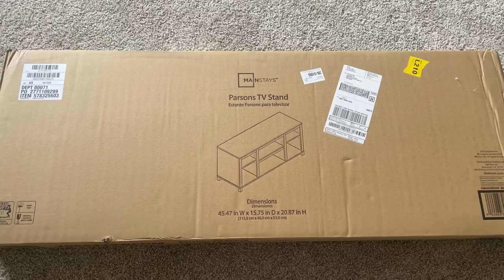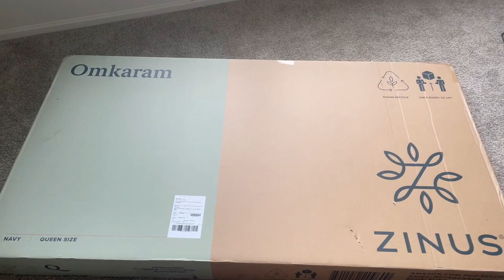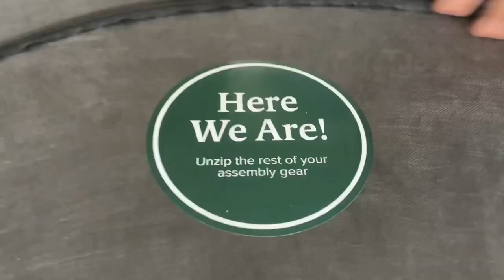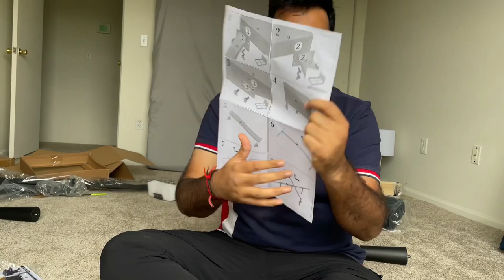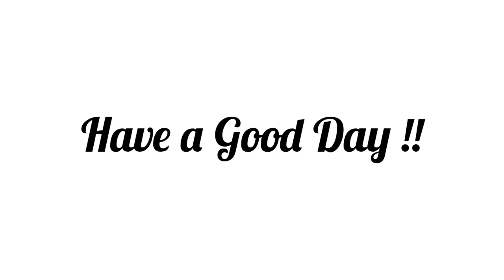Finally Making Bed Frame | Jet Spray | Tv Unit | DIY | Indian/Jain Vlogger in USA